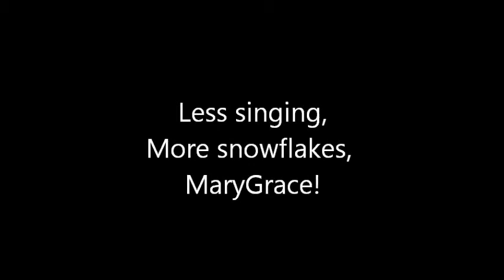Family Christmas Traditions In the Tropics - Seven In All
Can you tell the difference between an angel and a fairy? Chatting today about how our family's Christmas traditions look a little different on this side of the world from where we were born. Such is the TCK life!

Rebekah gets the "Most Valuable Cast Member" award for this video, for being willing to make "sand angels" (stick around till the latter half of the 4th minute for those hijinks).